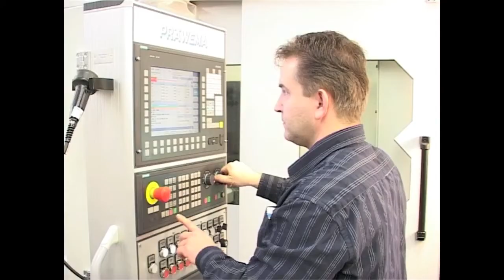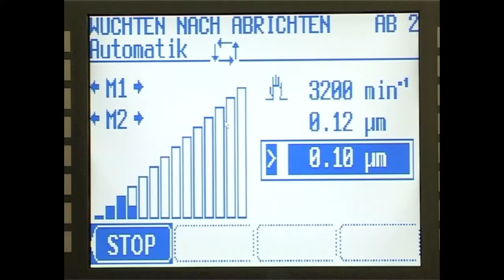Praewema HardFinisher - GMTA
Fully automated gear production on a Praewema HardFinishing machine